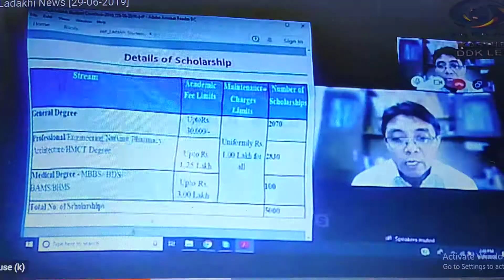Ladakh Students Conclave 2019 29 06 2019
Ladakh Science Foundation (LSF) has carried out the career counseling for PMSSS scholarship scheme and various other competitive examinations. Under our guidance more than 300 students from Ladakh region got admission for the academic session 2019-20 in various courses through PMSSS scholarship scheme. Each student is eligible for a scholarship amount of Rs.3.90 to Rs.9.00 lakhs depending upon the course. To facilitate the successful students, create awareness about the scheme as well as to ignite the younger generation of Ladakh to takeup the future challenges, a students
meet – ‘Ladakh Students Conclave-2019’ is organized on 29th June 2019 at Lotsava Hall, Leh.
Shri. Gyal Wangyal, Dy.CEC, LAHDC was the Chief Guest on this occasion. He stressed
upon the improving the quality of education in Ladakh. He expressed full support from LAHDC to realize the various objectives of LSF in the years to come. He wished all the students a bright future under the valuable guidance of LSF.
Shri. Lobzang Susheel, District Library Leh delivered the opening speech and Shri. Nawang Thinles, Director-LSF welcomed the guests.
Shri. Tsering Tashi (Scientist-ISRO) and Founder Director-LSF presented through video conference (Skype) from Bangalore. He presented on the success stories of LSF career guidance programme, welfare activities of SILCWA and aims & objectives of LSF.
Prof. Deskyong Namgyal, Principal, Eliezer Joldan Memorial College, Leh and Nodal Office, PMSSS delivered a keynote address. He briefly presented about the scheme and role played by PMSSS Facilitation Centre, Leh. He stressed upon the support from parents andthe society to realize the objectives of LSF.
The students expressed their experience and feedback about the PMSSS scholarship scheme, career guidance provided by LSF and welfare activities of SILCWA.
A colorful cultural program was also presented by the students